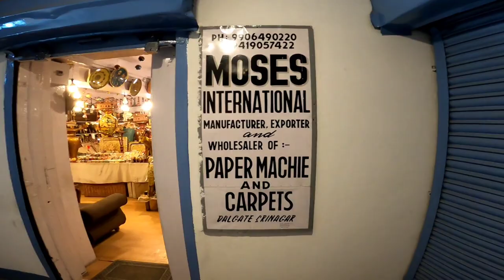Dal lake in Srinagar 🥰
I'm Bala, a full-time traveller,  Youtuber now. I love travelling to different places & meeting people. Mostly I travel on cycle to explore this beautiful India in different ways✨

⏩35 రూపాయలతో అల్ ఇండియా రైడ్ ఎలా చేస్తున్న | ride with Bala | all india ride 365 day's on cycle 🇮🇳

⏩Carla Caves Part 2 | Telangana To All India 365 Days Ride | all india Ride

⏩ఉప్పు సత్యాగ్రహం ప్రదేశాన్ని చూసార | navsari to dandi | telangana to all india 365 days ride day 20

⏩Solo ride Telangana to Jammu & kashmir on my cycle 2923 kilometers Day 1

⏩one day night camping in danger place | telugu night camping vlog | night stay in danger place video

⏩I went to Secundarbad Decathlon cycle store | next ride is Bhuvanagiri | yadagiri gutta | cyclevlogs

🌀My Camera : ➤ cannon 200d

🌀My Tripod : ➤ update soon

🌀My cycle : ➤ cross Globate grand